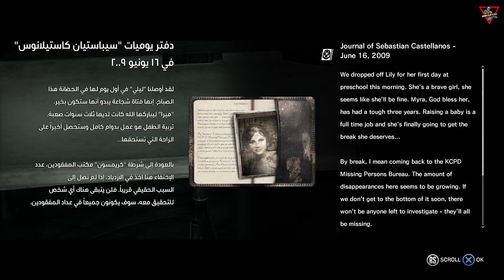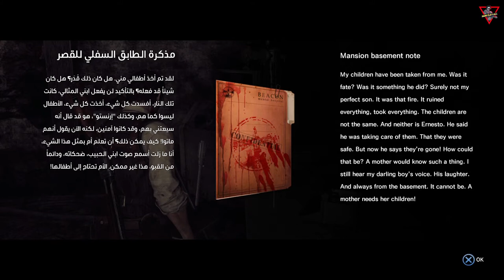The Evil Within [2014] [Episode 04 - Chapter 08, 09 & 10] [Lang: En - Sub: En/Ar] مترجم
While investigating the scene of a cruel murder, detective Sebastian Castellanos is knocked unconscious by a mysterious and powerful force. When he awakens, he finds himself in a deranged world.

الشيطان في الداخل (ذا إيفل ويذ ان) مترجم عربي [2014] [الحلقة 04 - الفصول 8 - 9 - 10] [اللغة: الإنجليزية - الترجمة: العربية]

أثناء التحقيق في مسرح جريمة قتل قاسية، فقد المحقق "سيباستيان كاستيلانوس" وعيه بقوة غامضة وقوية. وعندما يستيقظ، يجد نفسه في عالم مشوش